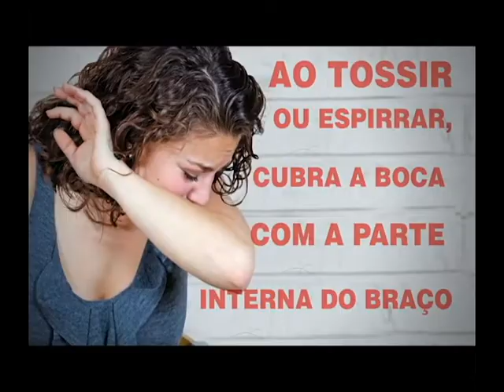Tv CULTURA ITABIRA -Programa Expressão Itabirana